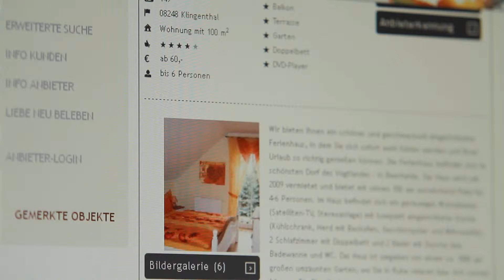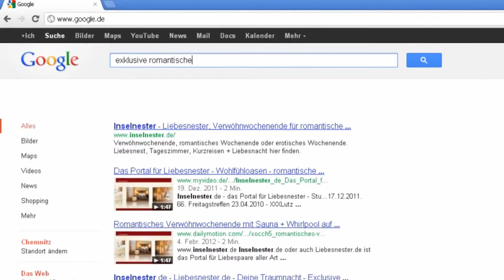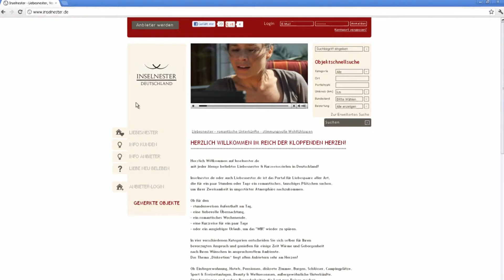Inselnester.de - Motivationsfilm - HD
Der neue Inselnester-Film soll vor allem Betreiber von Hotels, Pensionen und Zimmervermietungen ansprechen. Ihnen soll das Inselnest-Konzept näher gebracht werden und als Anregung für ein neues Konzept dienen. Mit einer Animation am Anfang werden die Realfilmaufnahmen und Fotos ergänzt.